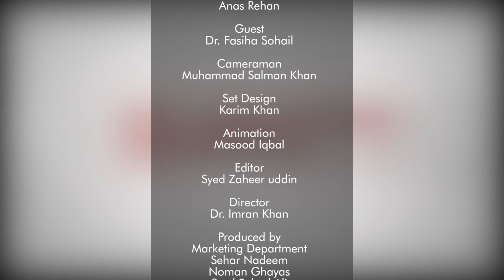Cancer Awareness with Dr. Fasiha Sohail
Following ethical principles is a professional practice while breaking news of cancer to the patients. Healthcare workers use the SPIKE protocol in their communication to lessen the distress and provide the utmost comfort a patient goes through while processing the information of having a life-threatening disease.

Click on the video below to watch Dr. Fasiha Sohail, an acclaimed General Physician at Dr. Ziauddin Hospital, explain the importance of ethics in dealing with cancer patients.